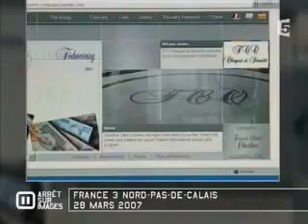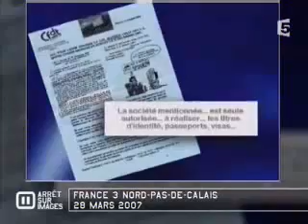Sarkozy agresse une journaliste.avi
Sarkozy agresse une journaliste